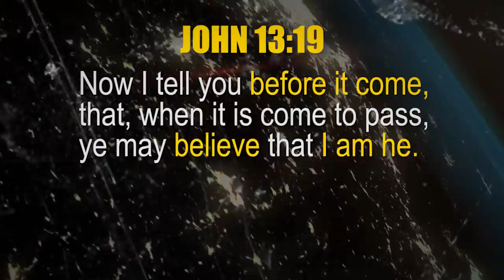SOLAR FLARE! Causes Media COMMUNICATION SHUTDOWN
This is only a precursor to what is to come. Stay abreast.

- Blackout, some part of the earth
- April 25, 2014
- Time: 8:27 pm edt
- Rank: X1.3 Solar Storm
- Degree: Intense flare
- Region 2035, far West on Sun
- High frequency blackout
- Pacific & Easter rim of the earth affected

2:15.13 METEOR EXPLOSION RUSSIA

HOW TO BE SAVED:
To The Honest Enquirer, PRAY the following prayer or one similar: